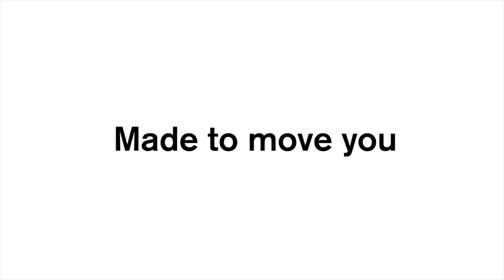Volvo Penta's Production Factory in Lexington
Volvo Penta's entire range of gasoline marine engines are produced in our plant in Lexington Tennessee.  We sat down with the site manager, Mac Rose, to learn more how Volvo Penta's United States facility is producing goods.  Creating sterndrive engines and marine engine parts would be impossible without the all star production team in Lexington.

Opened in 1985, the Lexington plant delivers gasoline engines for leisure boats to both the Americas and Europe.  Recently, the plant has begun to manufacture outboard as well as inboard boat engines.  This new undertaking brings with it new challenges and requires new technology to meet them.